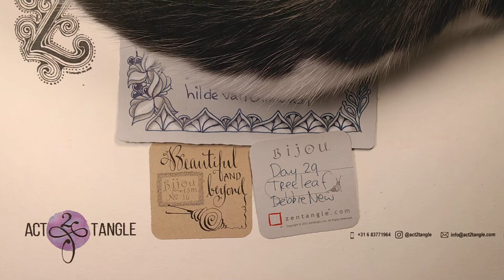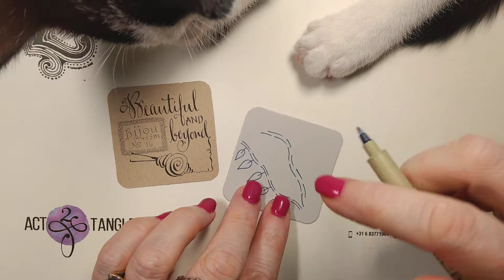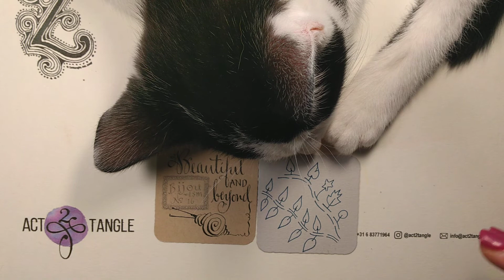Dag 29 Inktober Tangles 2021 - Tree Leaf door Debbie New (Dutch Spoken)